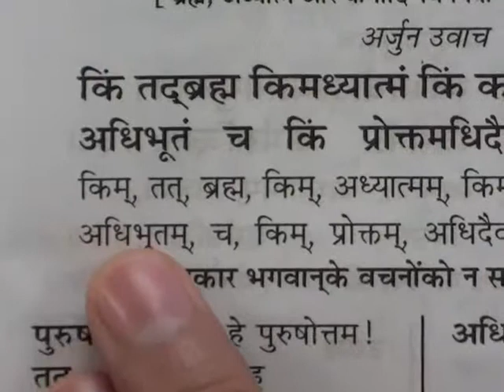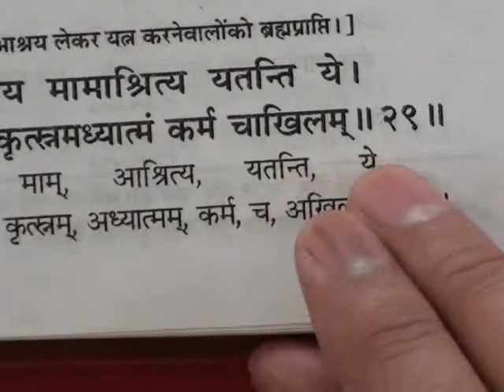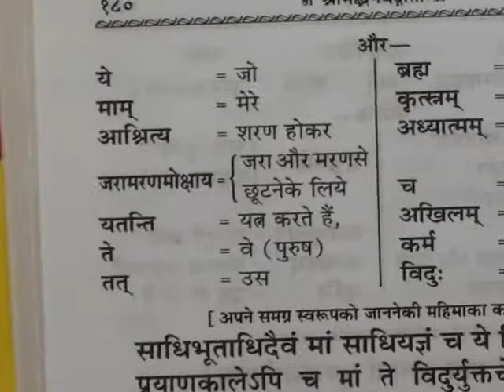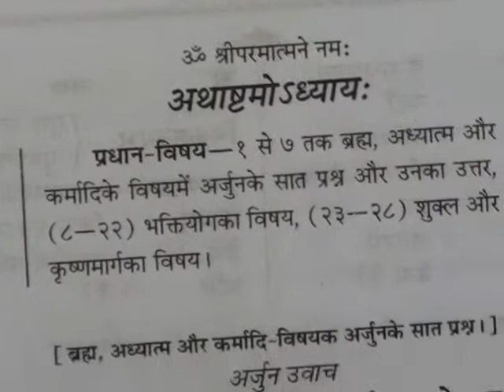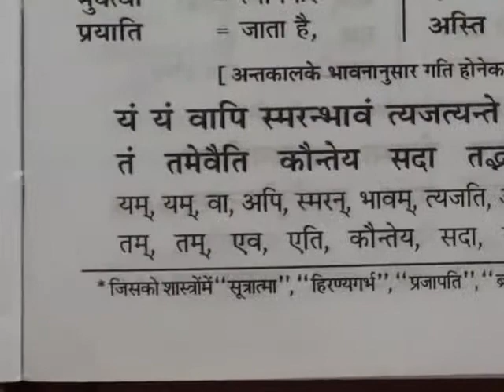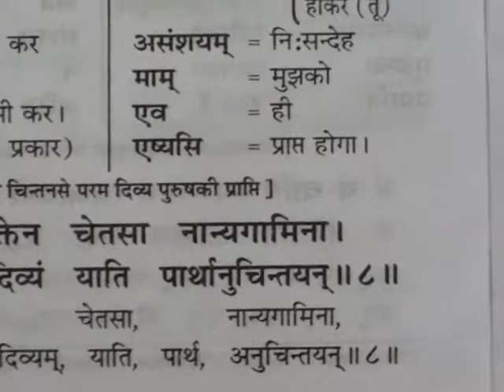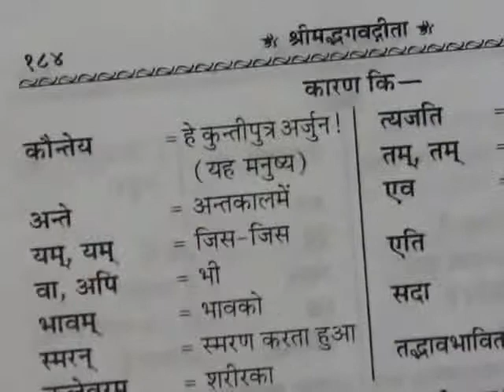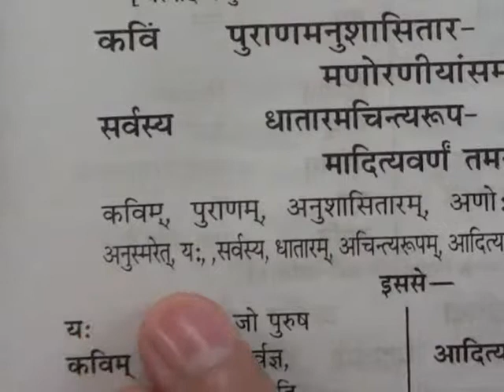Barwala Satsang Full(1 to 3 april 2011) Part20 of 21